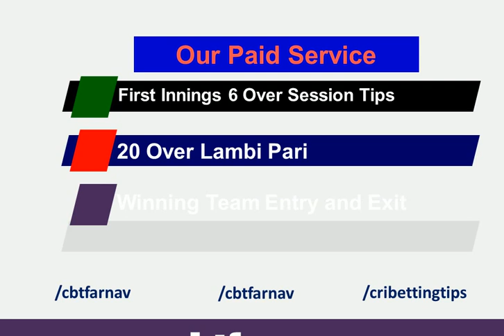CPL 2020 TKR vs GAW 1st Match Prediction | Who Will Win Today Guyana vs Trinbago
CPL T20 2020 Trinbago Knight Riders vs Guyana Amazon Warriors Match Prediction. Who Will Win Today Trinbago vs Guyana? Toss Match Prediction Reports. Caribbean Premier League T20 DREAM11  Guyana Amazon Warriors vs Trinbago Knight Riders JEET11 Cricket Match Prediction Tips ★DREAM 11 OPEN POST | 1st T20 | Guyana vs Trinbago Prediction, Fixing Report, Dream11  Guyana vs Trinbago 2020 Today match prediction Cricket Win Tips Who Will win toss Reports Cricket Betting Tips Today Cricket predictions Session Lambi Pari  MyTeam 11. HalaPlay Lagaan11  Fanfight Fanmojo Nostra Pro MPL11
CPL TKR GAW 1st T20  who Will Win Today Match Today Match Prediction ★DREAM11 Team Trinbago Knight Riders vs Guyana Amazon Warriors ★ TOSS Prediction ★ MATCH Prediction ★ Caribbean Premier League★ Playing at Brian Lara Stadium,Tarouba, Trinidad at 18 August 2020, at 7.30 PM. CPL- PREDICTION,  BETTING TIPS, WINNER

Best Pick Dream11 Trinbago Knight Riders List: Dwayne Bravo, Kieron Pollard, Sunil Narine, Colin Munro, Fawad Ahmed, Darren Bravo, Lendl Simmons, Khary Pierre, Tim Seifert, Sikandar Raza, Anderson Phillip, Pravin Tambe, Jayden Seales, Amir Jangoo, Tion Webster, Akeal Hosein, Ali Khan.
Best Player Combination Dream11 Guyana Amazon Warriors List: Imran Tahir, Nicholas Pooran, Brandon King, Ross Taylor, Shimron Hetmyer, Chris Green, Qais Ahmad, Keemo Paul, Sherfane Rutherford, Romario Shepherd, Naveen-ul-Haq, Chandrapaul Hemraj, Ashmead Nedd, Odean Smith, Anthony Bramble, Jasdeep Singh, Kevin Sincl

Caribbean Premier League Advance Matches Prediction, 2020CPL Fixing Reports,
GAW vs TKR Match Prediction
Guyana vs Trinbago Match Reports
Caribbean Premier League Dream 11 Leaked Team
CPLPrediction & Tips fixing Reports,
1. ALL INTER NATIONAL T20 MATCHES 2020.
2. 100% full fixing report available, IPL 2020.
3. Cricket betting tips free.
4. Best online betting Tips in india
5. How to make money FROM BETTING Caribbean Premier League, all fixing matches,full fixing of cricket betting tips